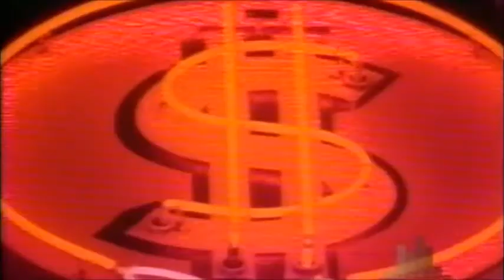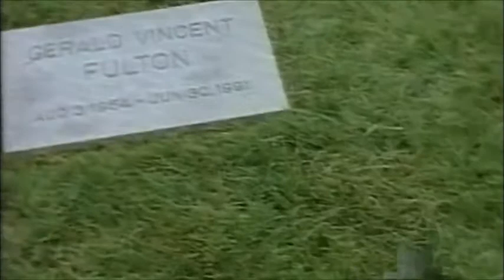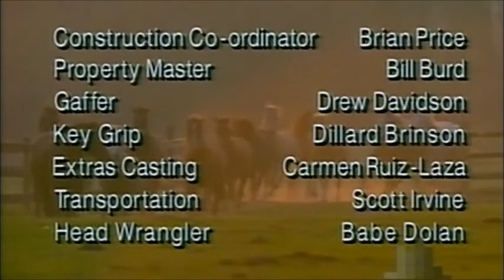S02E04 The Twelfth Step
"The Twelfth Step"

Michael is the one who needs help when ranch pressures
and the suicide of a close friend cause Michael to start drinking again.

WITH: Tasha Simms, Celia,Martin, Andrew Wheeler,
Sam Khouth, Beau Heaton, Alfonso Quijada, Suzy Joachim, French Tickner.

D. Neil Mark, Darcey Kirkpatrick, Halona Donaghy, Andrea MacDonald,
Christopher Dorey, Gordon Tipple, Robin Mossley.